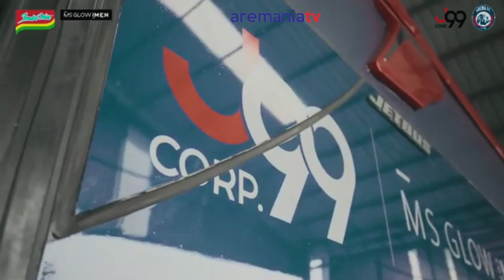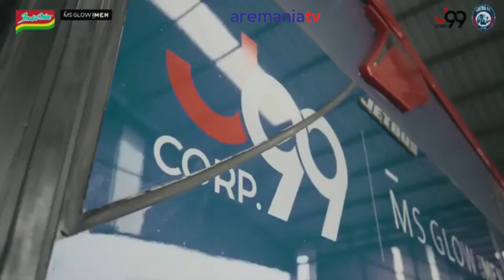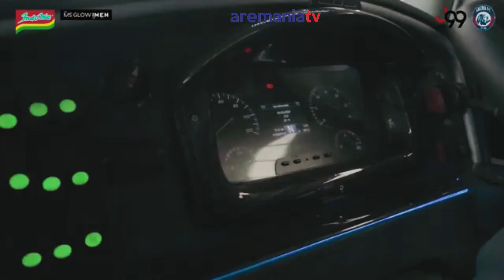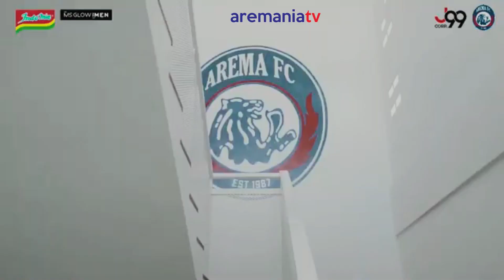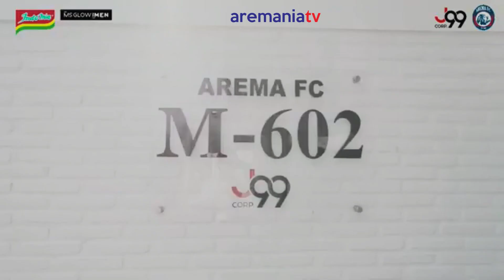(Re Run) Launching Bus dan Mess Terbaru Arema FC bersama Juragan 99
Hola nawak-nawak Aremania, masio rodok telat ga popo ya, hehehehe

Inilah momen - momen bagaimana tim kebanggaan kita akhirnya memiliki mess dan bus persembahan dari @juragan99

Agomes momen ini juga menjadi kebangkitan dan kejayaan bagi Singo Edan. Salam Satu Jiwa, Arema!